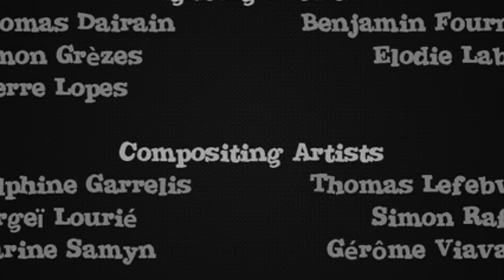Mini Movie Compilation Espisode 1 - Minion Banana War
Mini Movie Compilation Espisode 1 - Banana War
Thanks. If you have any request. Please tell me know. I will do it for you.